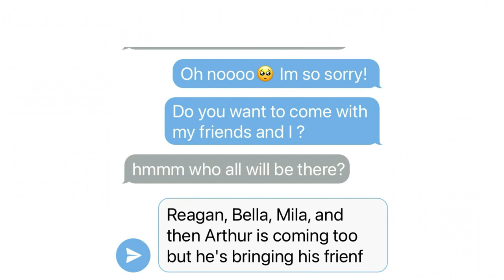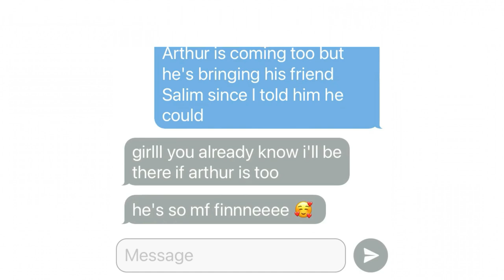NEWCREST WINTER FESTIVAL! ❄️️💙 | The Sims 4 | Antonia's Legacy [11]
WINTER FESTIVITIES WITH FRIENDS IS ALL FUN AND GAMES.. UNLESS ONE OF THEM HAS SOME BAD INTENTIONS!

► MY EQUIPMENT
• RODE Podcaster Microphone
• OBS Studio
• Wondershare Filmora
• Pixlr (Thumbnails)

• We Wish You A Merry Christmas by Yoshinori Tanaka / 田中 芳典